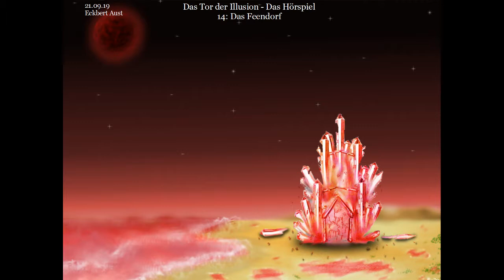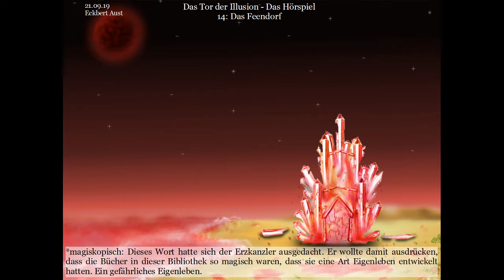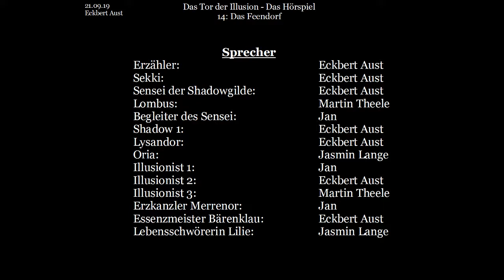Das Tor der Illusion - Das Hörspiel: [014] Das Feendorf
Buch und Idee: Eckbert Aust
Bilder: Jasmin Lange
Schnitt & Postproduction: Eckbert Aust

Sensei der Shadowgilde: Eckbert Aust
Lombus:    Martin Theele
Begleiter des Sensei:  Jan
Shadow 1:    Eckbert Aust
Lysandor:    Eckbert Aust
Oria:     Jasmin Lange
Illusionist 1:    Jan
Illusionist 2:    Eckbert Aust
Illusionist 3:    Martin Theele
Erzkanzler Merrenor:  Jan
Essenzmeister Bärenklau: Eckbert Aust
Lebensschwörerin Lilie: Jasmin Lange

Dieses Video basiert auf dem gleichnamigen Buch: